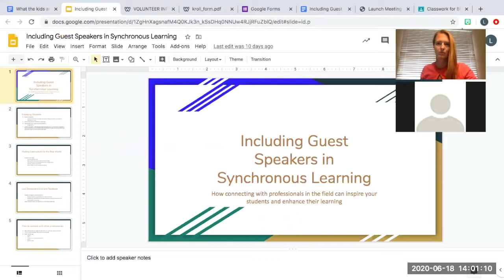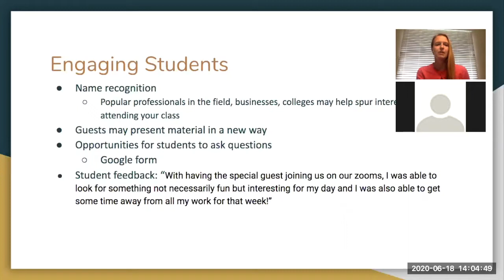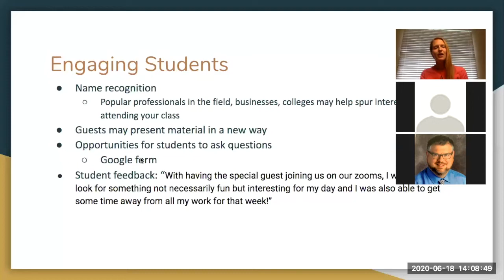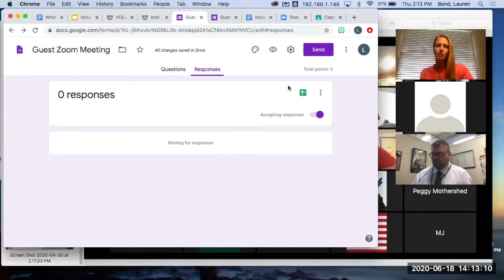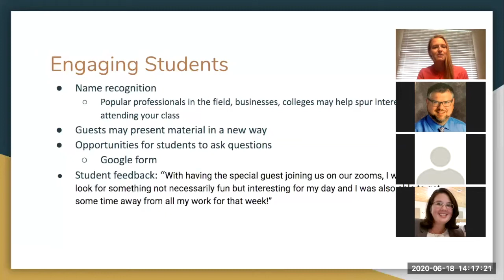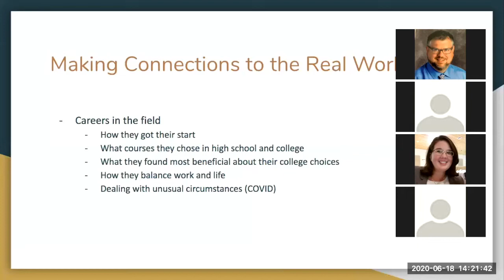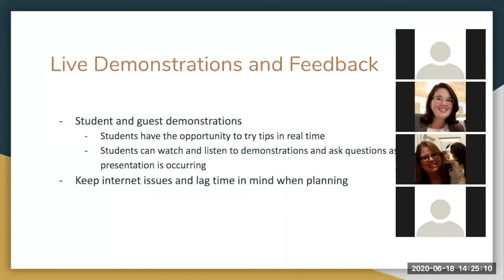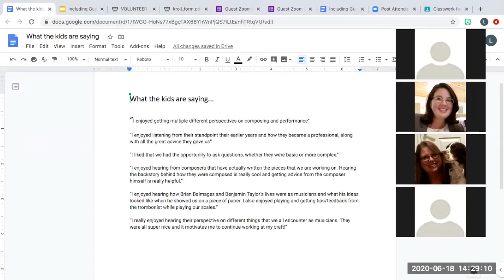Guest Speakers During Distance Learning